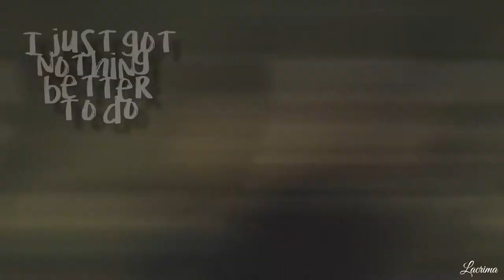BEST OF John Murphy | OH NO!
Wow, 2 edits in such an short amount of time- I'm proud of myself. :)
This is another edit I started spontaniously yesterday and finished the same day. I Hope you like it.

We all need our daily dosis of our favorite sarcastic asshole : the trashprince JOHN freaking MURPHY.

I hope you all have a good day!

Fandom: the 100
Character: John Murphy
Colouring: SunnyVids
Song: title